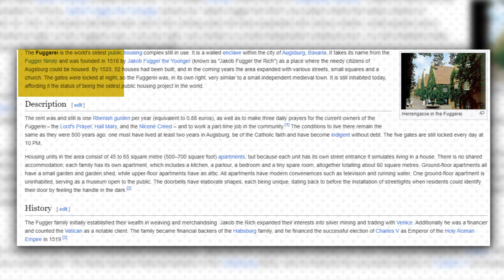The world's cheapest place to live is Fuggerei.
This video transports you to Fuggerei, a captivating village nestled within Augsburg, Germany. Step back in time and discover the remarkable story behind the world's oldest social housing project, where residents have paid a symbolic 88 cents in rent for over 500 years!

Explore the charming cobbled streets, unique architecture, and rich history of Fuggerei. Learn about the philanthropic vision of Jakob Fugger, the man who founded this remarkable community.

Is Fuggerei a relic of the past, or a model for the future? Join us as we delve into the fascinating world of Fuggerei and discover its enduring legacy.